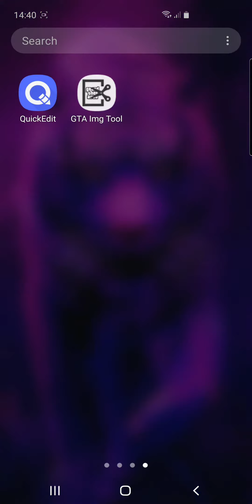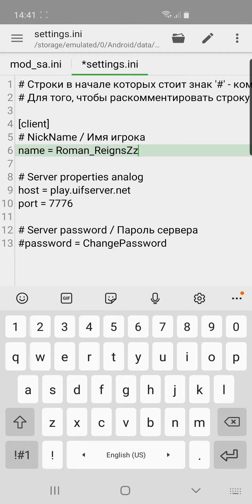How To Download SAMP All Servers For Android (UIF Server)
SAMP All Server For Android